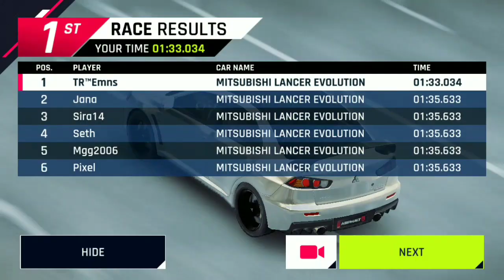Asphalt 9 Pro Racer Cup Twl-Slayer (How do reach 1:32:xxx)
1:32:xxx Time to catch the time in Pro Racer Cup in Twl Slayer

(I may not have taken the time, but what I need to do here is the video I showed.)